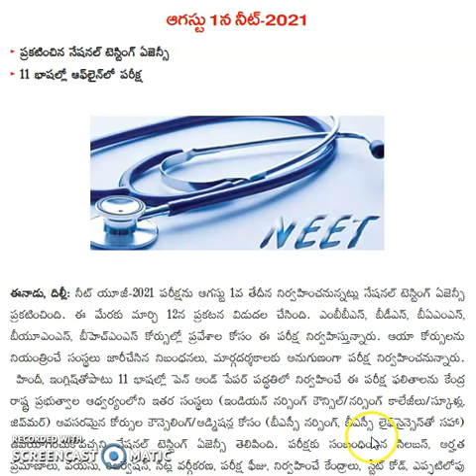NEET - UG to be held on 1st August 2021 - Exam in Telugu also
NEET - UG 2021 Latest updates - Online exam in regional languages.